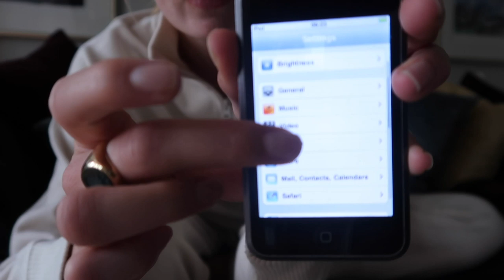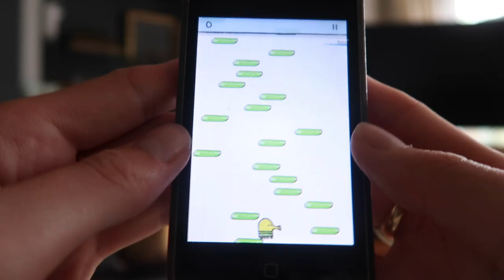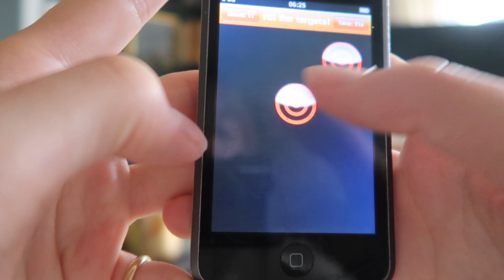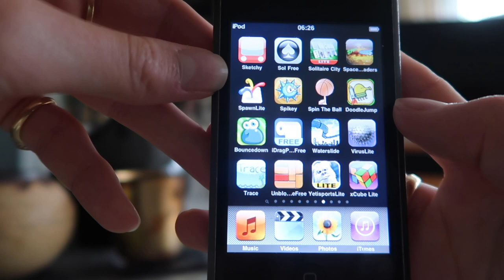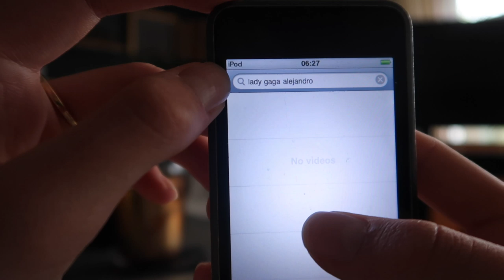Vlog | A Chat About Content & New Clothing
Vince loungewear (gift - I really love the top for in and out the house)